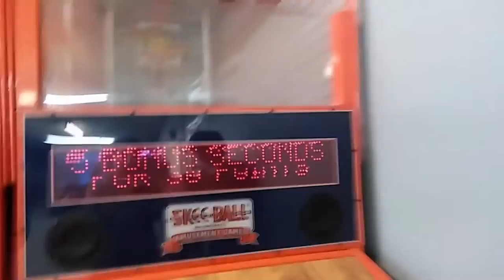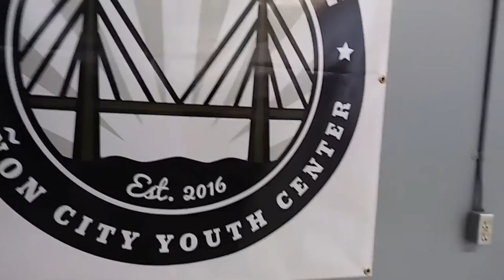At The Bridge Youth Center w/ The Running Bomb